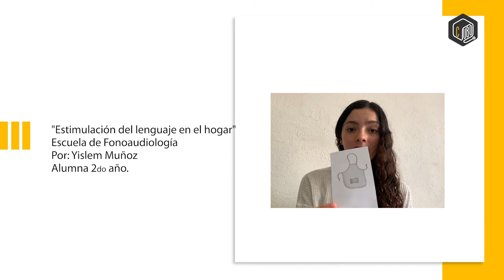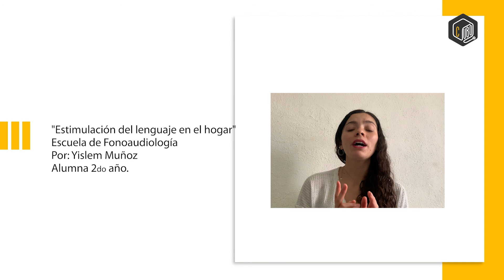Fonoaudiología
Estimulación del lenguaje en el hogar por Yislem Muñoz